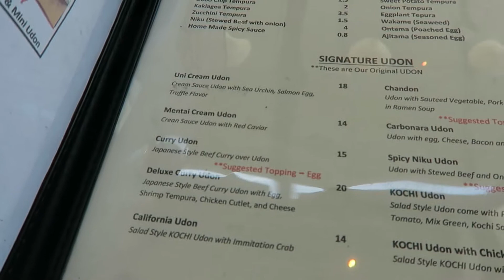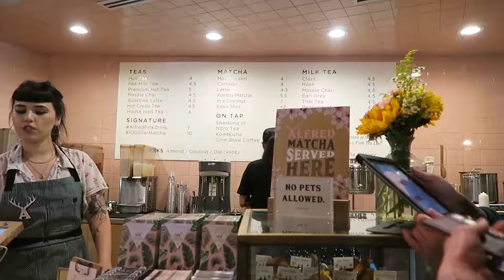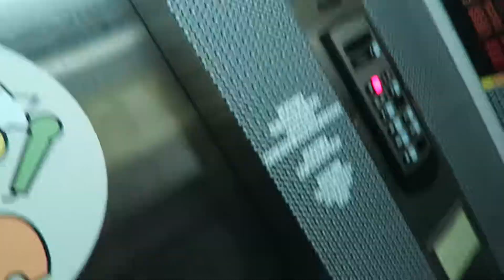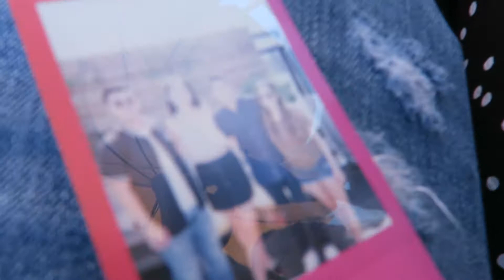HBD Steph Vlog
We eat udon and go to EP & LP for Steph's Birthday.